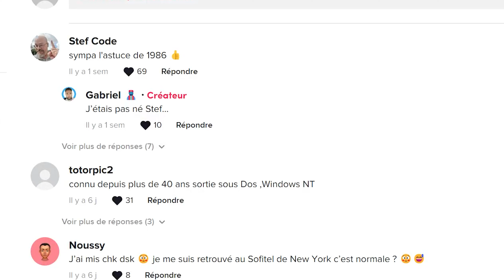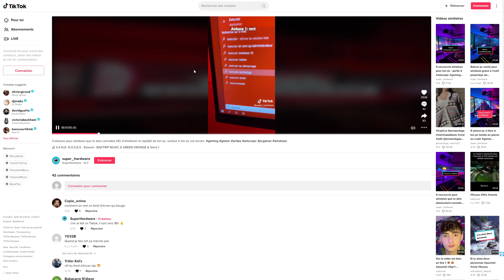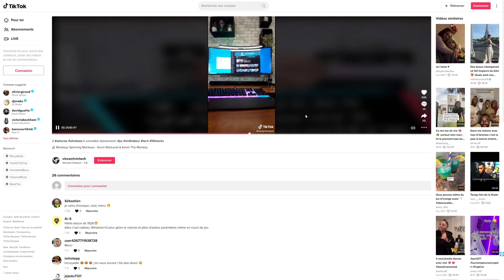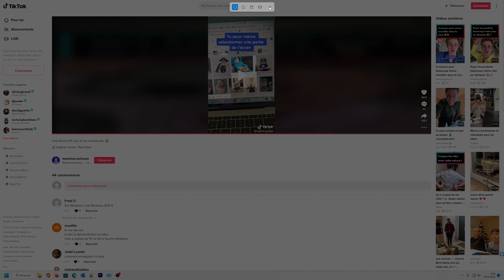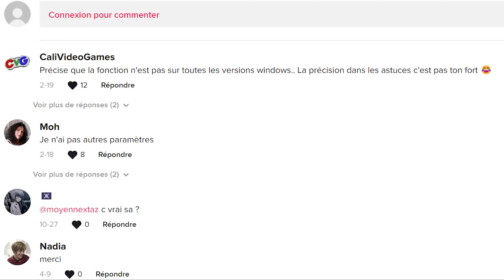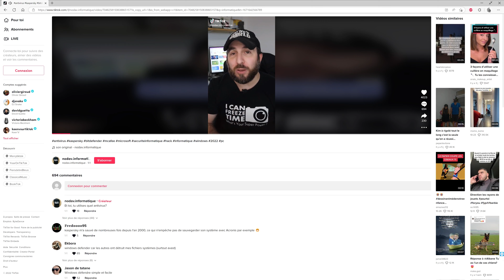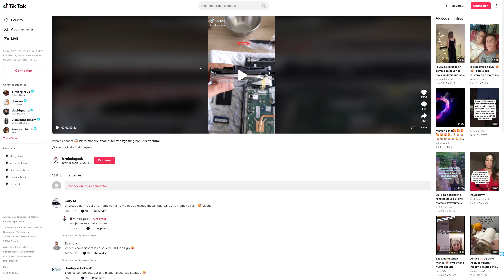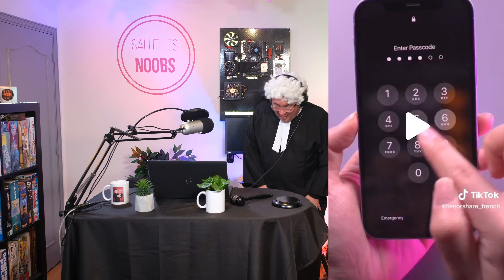Je juge TIKTOK pour la TECH | (Mensonges, exagérations, fakes...)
Cette semaine, je vais juger des TikTok d'astuces informatique ou Tech. Franchement c'est parfois intéressant mais c'est souvent n'importe quoi. On peut vous promettre que votre PC va aller 3, 5, ou 10 fois plus booster, vous promettre de booster votre connexion WIFI en 3 clics, on va vous promettre des choses incroyables alors qu'il n'en est rien = COUPABLE.
En revanche, les bonnes astuces sans mensonges ou au contenu plutôt intéressant seront bien sûr déclarées "NON COUPABLES".

✳️✳️✳️ Liste des TikTok présentés dans cette vidéo : ✳️✳️✳️